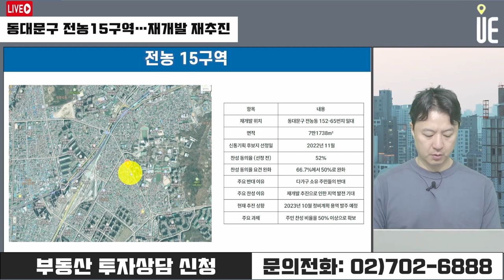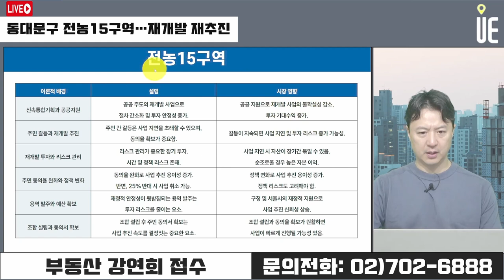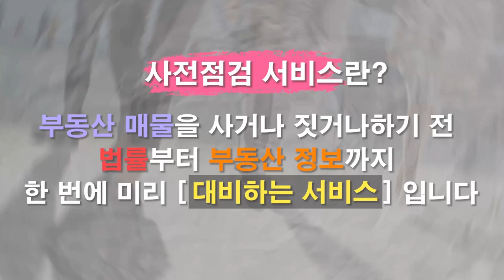전농15구역 재개발 부활! 찬반 갈등 속 사업의 운명은? [12시 송승현 라이브]